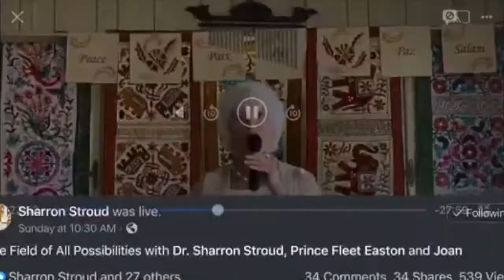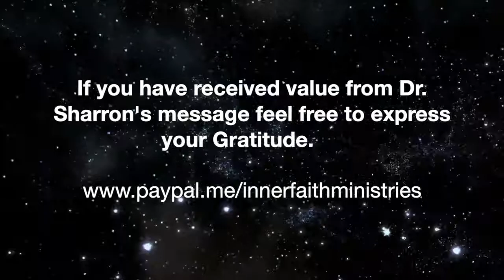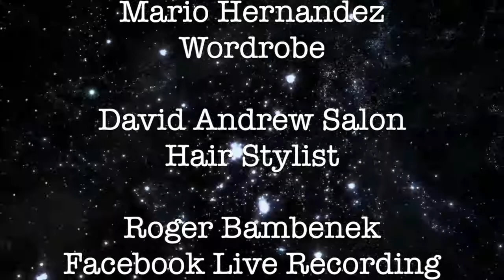The Field of All Possibilities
AUGUST THEME – ENERGY EXPANDED
SUNDAY TOPICS – The Field of All Possibilities

If you have received value from Dr. Sharron's message feel free to express your Gratitude. ❤️